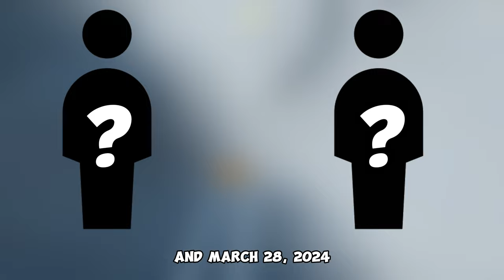This the best travel spirit will come back in March - Sky Cotl